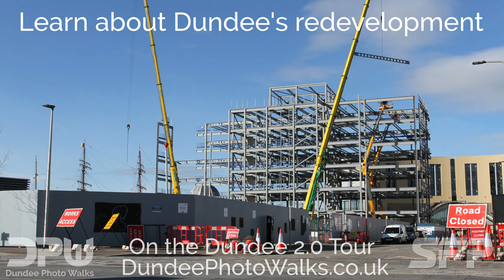Dundee Photo Walks - Agnes Husband House Dundee construction timelapse 27th April 2018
Timelapse of Agnes Husband House Dundee under construction 27th April 2018.
You can hear about Dundee's redevelopment on the Dundee 2.0 Tour by Dundee Photo Walks
If you have ever seen gaps at the corner of a steel framed building this is why so they can lower the cross girders in.